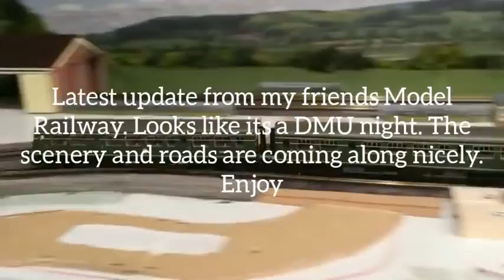My friends Model Railway update. W.I.P. 24,01,2022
Latest update from my friends Model Railway. you can clearly see it taking shape now. Road is down. Station. Footbridge. Sidings and houses. Trains running tonight IS DMU. Various classes of DMU units. Take care. Stay safe.